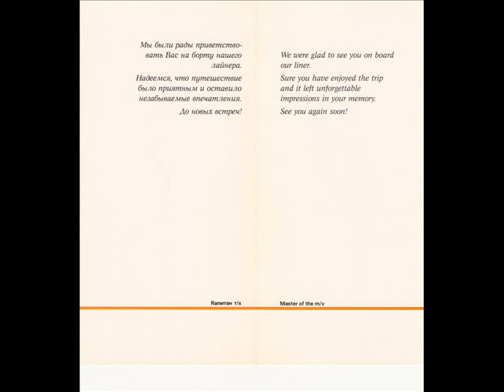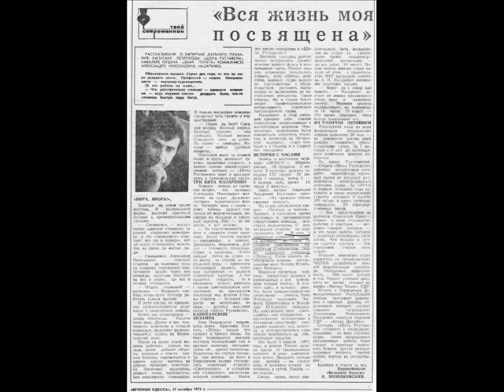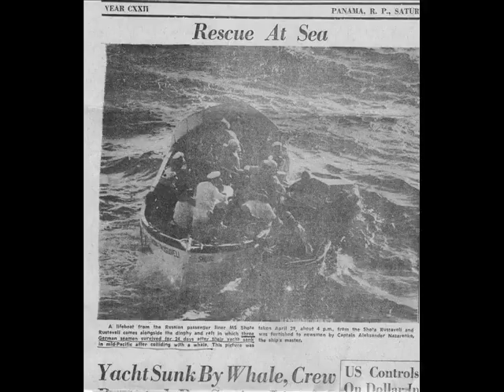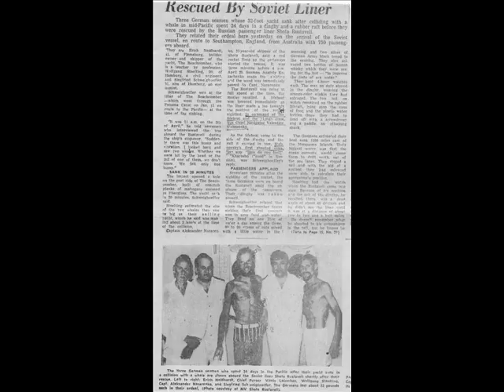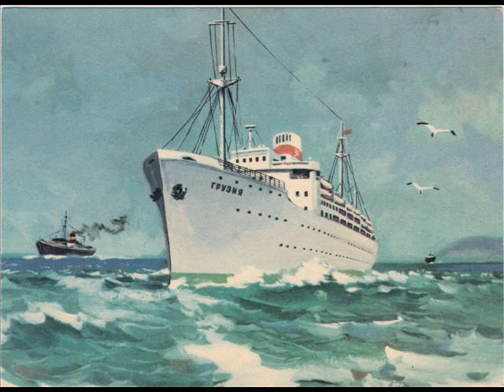Black Sea Shipping Company Thrill is gone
A dedication to all soviet seamen of Black Sea Shipping Company